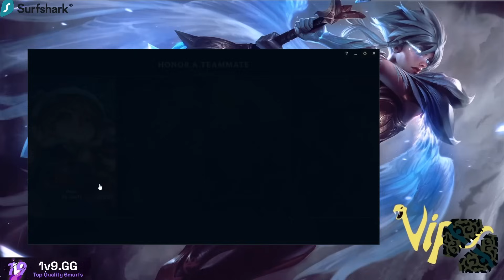Rank 1 Challenger shows you How to Carry Insanely Tilted Bad Teammates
WE WIN DESPITE OF MY TILTING TEAM MATES

League of Legends season 14 Riven Gameplay!